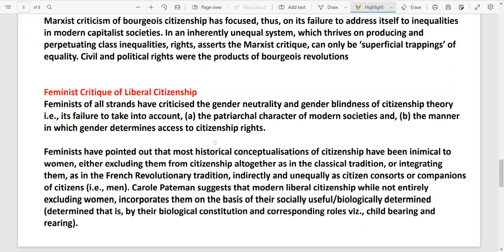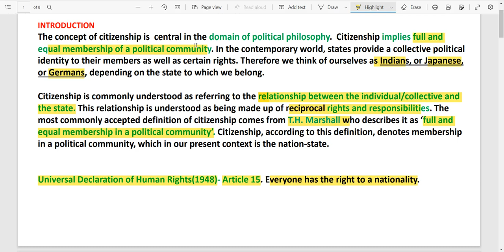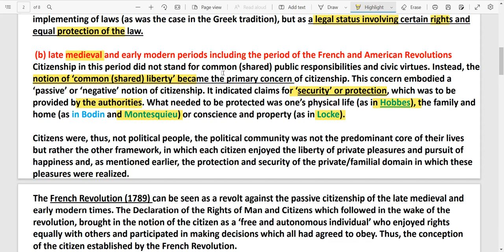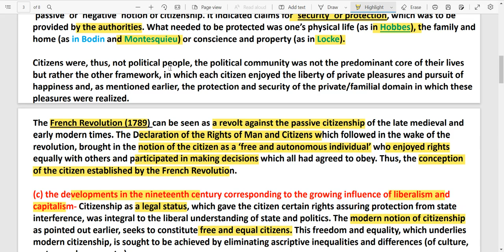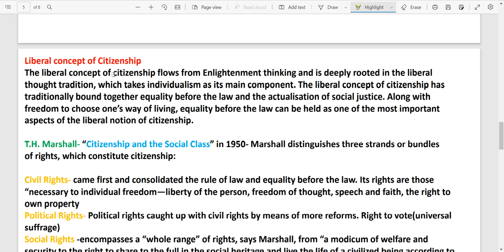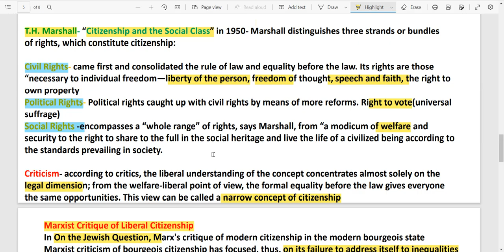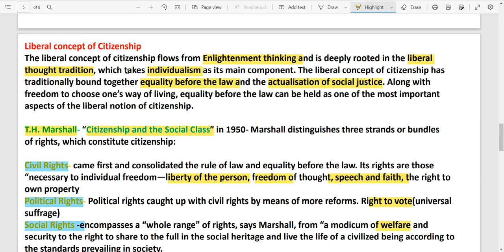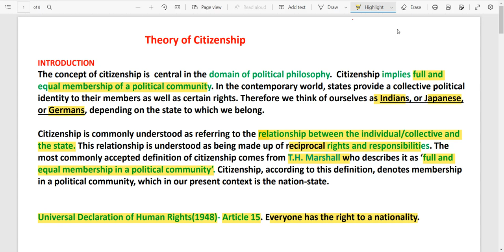Theory of citizenship || Political Science || T.H Marshall’s Idea of Citizenship || Deepika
T.H Marshall’s Idea on Citizenship

T.H Marshall can be regarded as the key contributor of the modern concept of citizenship, who tried to provide a universal notion of citizenship based on equality and right, grounded on historical development.

T.H Marshall tried to link citizenship with social class in the context of rise of capitalism and its moist important byproduct- the market.

In his book ‘’Citizenship and social class’’ (1950), T.H Marshall defines citizen as full and equal member of a political community, i.e. the state, whereas he explains ‘citizenship’ as the process of expanding equality against the inequality of social class.

The moto of channel is to assist you for nuanced preparation of  Political Science Exams like BA Semesters, PGAT & PSIR etc. It's a way to help  cover important topics, provide you the study plans, tricks & tips and much more so that you can achieve a better score in your exams.

Thankyou!